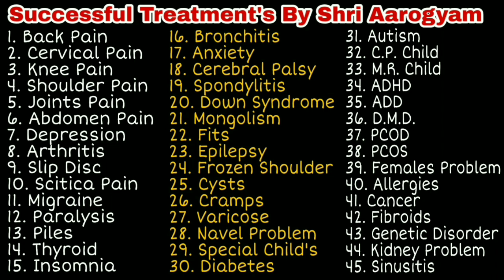ये 5 पोइंट आपकी आंखें खोल देंगे, स्वस्थ रहना है तो ये ध्यान से देखना ।।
Successful  treatments by NEUROTHERATY
A
• Abdominal Disorder
 • Allergies
• Alopecia
• Alzheimer's Disease
• Anal Fissures / Fistula
• Ankylosing Spondylitis (Bamboo Spine)
• Aplastic Anemia
• Autism
• Arthritis
• Asthma / Bronchitis
• Autism
• Anxiety
• Acidity
• ADHD
• ADD
B
• Back Problems
• Bladder Diseases
• Blood Pressure {BP}
• Bronchitis
C
• Cancer
• Calf Muscles Pain
• Cataract
• Cerebral Atrophy
• Cerebral Palsy {C.P.Child}
• Cervical Problems
• Constipation
• Cough & Cold
• Cramps
• Cyst
D
• Degeneration
• Dementia
• Depression (Melancholia)
• Diabetes
• Dwarfism
• Dysentery / Colitis
• Dyslexia
•  Down Syndrome
• Depression
E
• Epilery / Fits / Convulsion / Seizures
• Eye Problems
F
• Fever
• Fibrosis
• Food Poisoning
• Fractures / Accidental Injury
• Fat
• Fits
• Frozen Shoulder
• Female’s  Problems
G
• Gangrene
 • Gastritis
• Genetic Disorders
• Guillain-Barre-Syndrome
H
• Hepatitis B
• Herpes Zoster
• HIV/AIDS
• Hypertension
I
• Indigestion
• Idiopathic Thrombocytopenic Purpura (ITP)
• Infertility
• Inflammation or Infection
• Insomnia
• Interstitial Lung Disease
• Ischemic Heart Disease
J
• Joints Pain
K
• Kidney Problems
• Knee Pains
L
• Liver Disorders
• Lungs Problems
M
• Mangolism / Down Syndrome
• Meningitis
• Menstrual Problems
• Mental Retardation {MR Childs }
• Metabolic Disorders
• Migraine
• Motor Neuron Disease
• Multiple Sclerosis
• Mumps
• Muscular Dystrophy
• Myasthen
• MD , DMD
 • MND
N
• Navel Displacement
• Nephrotic Syndrome
O
• Osteoarthritis
P
• Pancreatitis
• Paralysis
• Parkinson's Disease
• Pigmentation
• Piles
• Pneumonia
• Polio
• Prostate Enlargement
• Pus in any part of the body
• PCOD
• PCOS
R
• Removal of Medicinal side effects
• Renal Failure
S
•  Spine Problem
• Schizophrenia
• Sciatica
• Septicemia
• Sickle Cell Anaemia
• Sinusitis
• Skin Problems
• Snoring
• Systematic Lupus Erythematous (SLE)
• Spondylosis
• Shoulder Pain
• Slip Disc
• Spondylitis
• Special Childs
T
• Tennis Elbow
• Thrombosis
• Thyroid Disorders
• Tuberculosis
U
• Ulcer
V
• Varicose Veins
• Vertigo
• Vitamins Deficiency
• Vomiting
W
• Weight Loss / Gain
• Wilson's Disease
We work on bloodCirculation so we are able to cure all types of normal & chronicProblems .
Shri_Aarogyam NEUROTHERAPY Treatment And Training Center
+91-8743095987